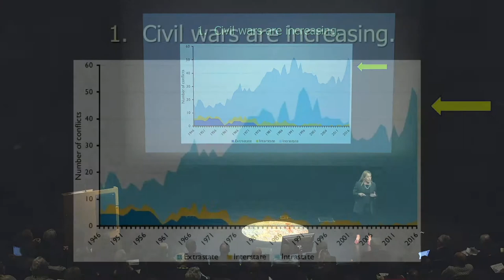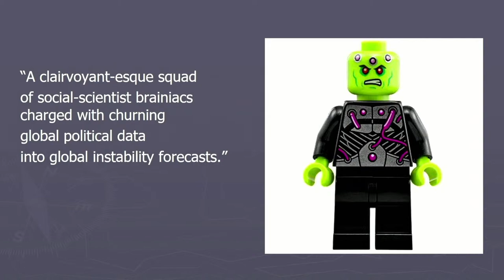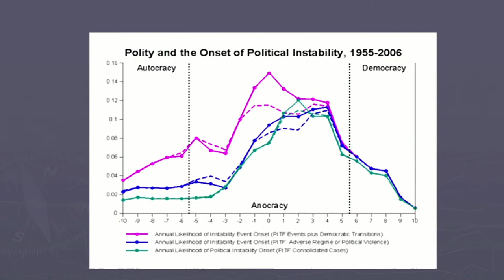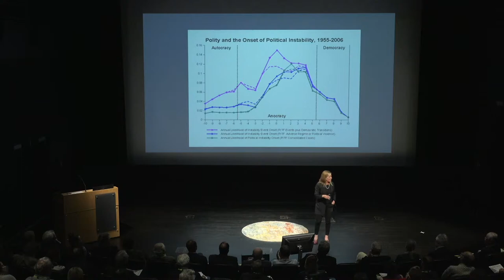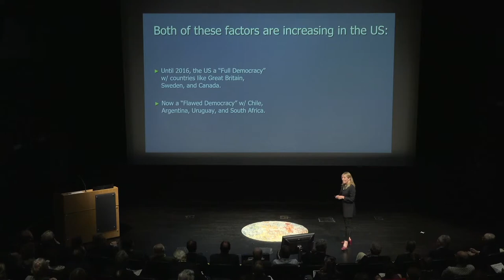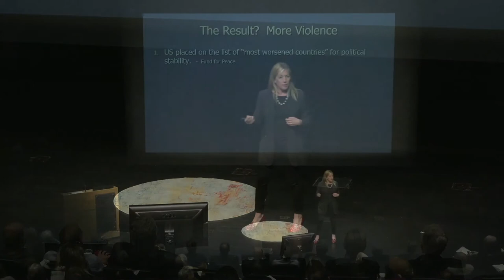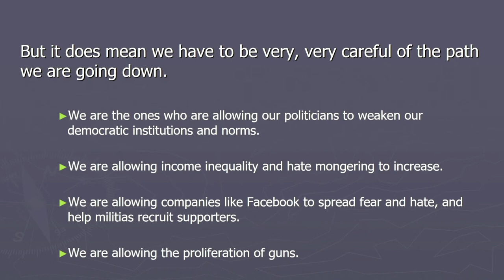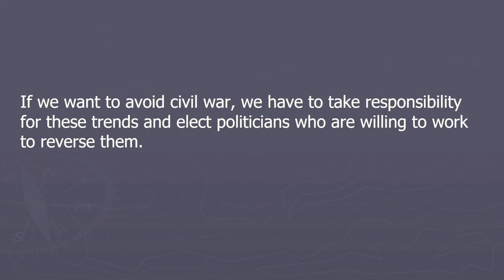30th Weekend Celebration: Barbara Walter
April 27, 2019: Professor Barbara Walter on Is the U.S. Heading Towards a Second Civil War?